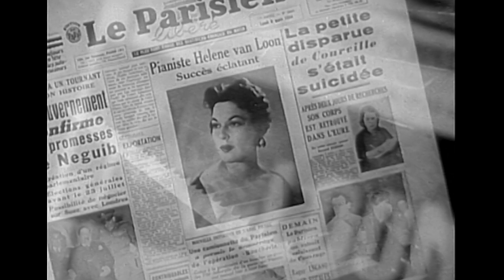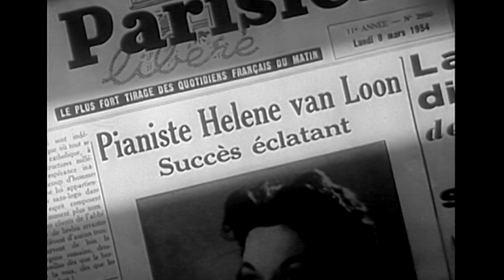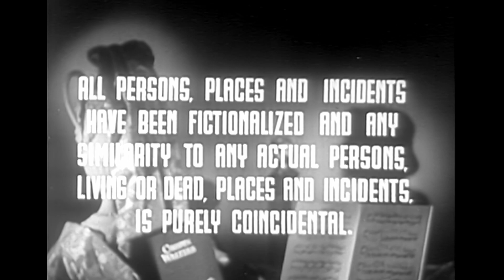Secret File "Mission Chopin" S1E2 Robert Alda | Agnes Bernelle | Leo de Hartogh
A famous music promoter, Paul Simoneff, is suspected of being the mastermind behind a an enemy agency. Maj. Morgan is assigned to France to recruit famous pianist Helene Van Loon to participate in a dangerous mission to expose Simoneff.